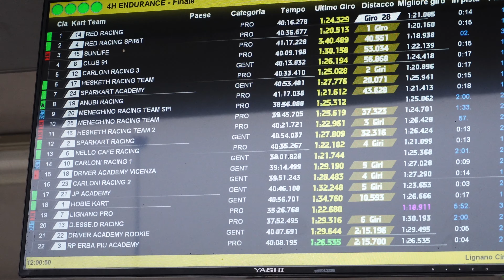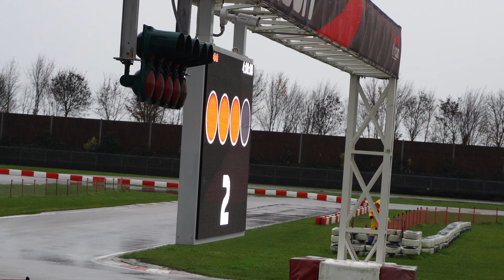PIOGGIA FANGO e KART CHE SI SPENGONO - WILD TROPHY 2022 - 3°TAPPA EP FINALE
Dopo una rincorsa per il podio nel campionato siamo giunti all’ultima tappa, ma il meteo con tanta pioggia non da nulla per scontato
Fino alla fine tensione per il comportamento anomalo dei kart